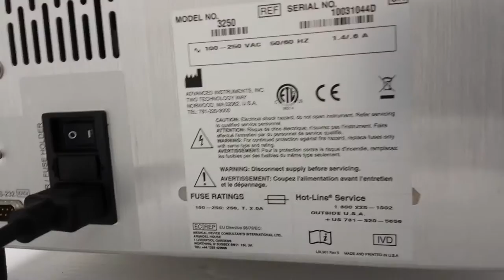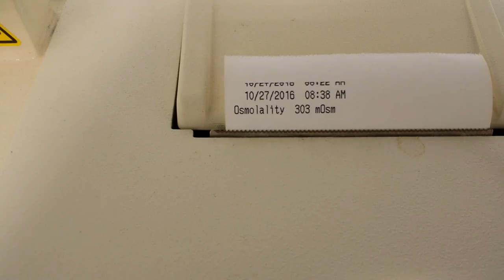Advanced Instruments 3250 Digital Single-Sample Osmometer w/ Printer Unit3 - 10756